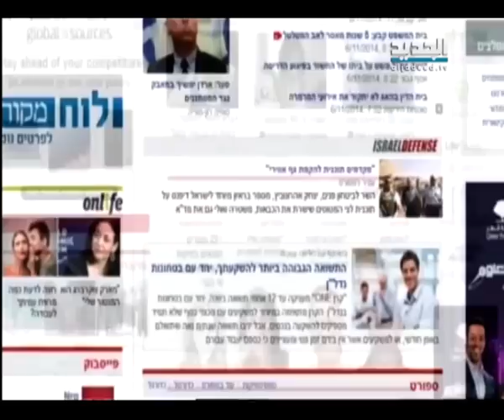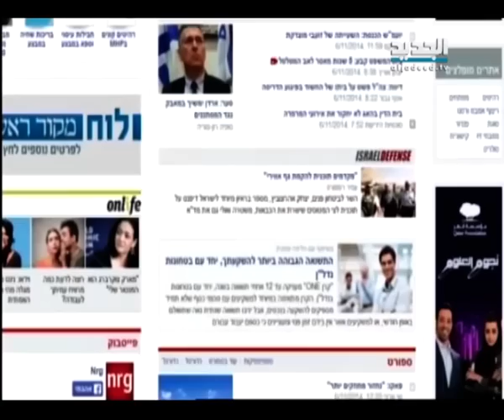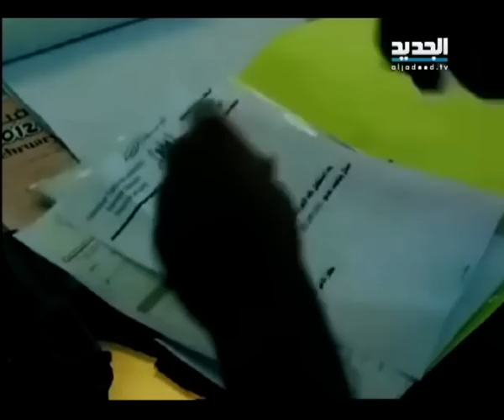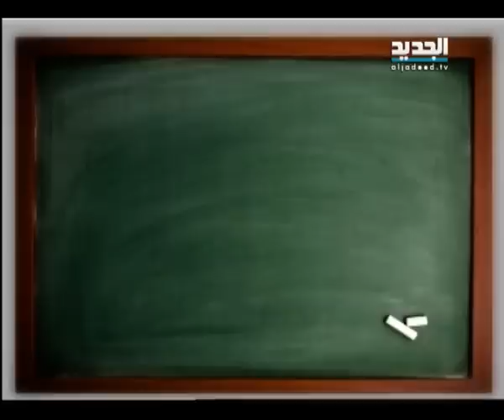أعرف عدوك - حلقة 09-11-2014 كاملة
عملاء لحد، من الذل الى الذل .. توتر العلاقات الاردنية الاسرائيلية .. وانتفاضة من نوع جديد في القدس . الاتحاد الاوروبي يحذر اسرائيل، ومخيم شعفاط يواجه بالحجارة.
ضيف الحلقة :
ممثل هيئة شؤون الاسرى في لبنان الأسير المحرر نبيه عواضة